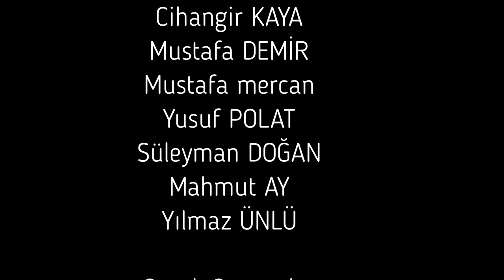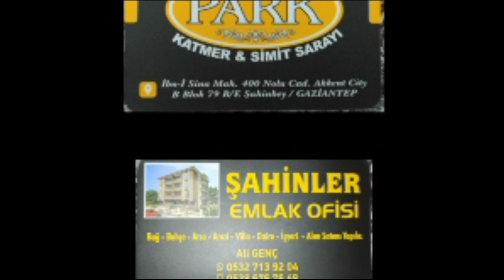TÜNEL-1.BÖLÜM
Dizimizin Müzikleri:Koray Gürcan Işık KOR YAPIM'a aiittir.
acuun.com.a reklam verip magazin özel e çıkmak amaçlanıyor.